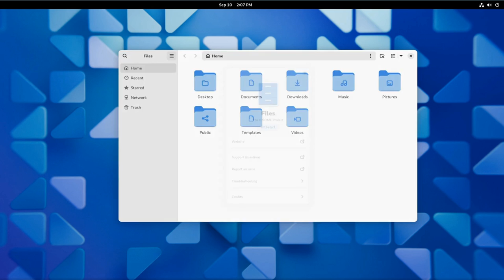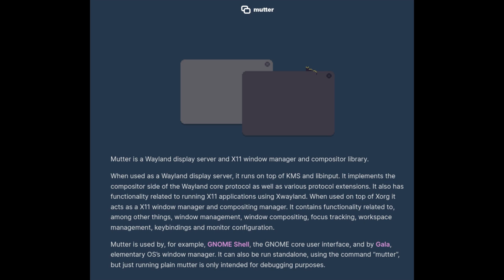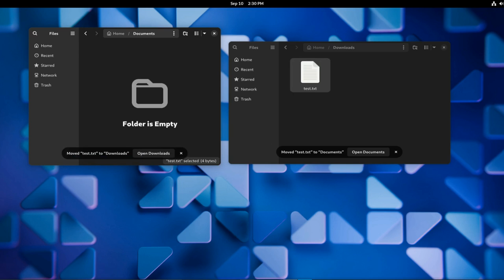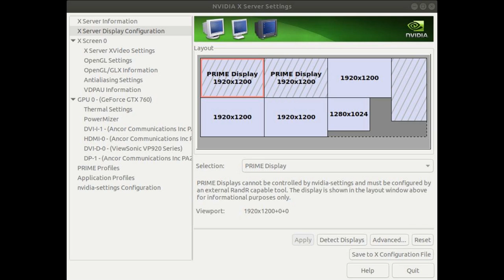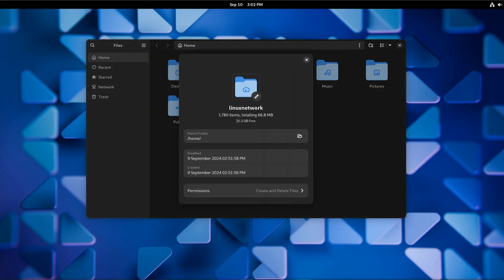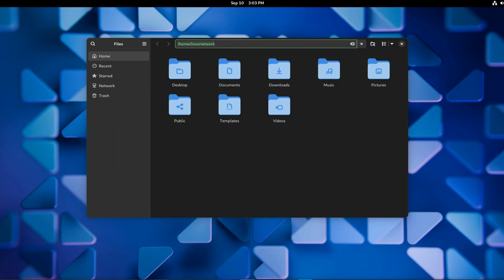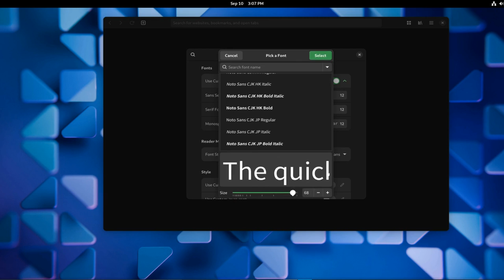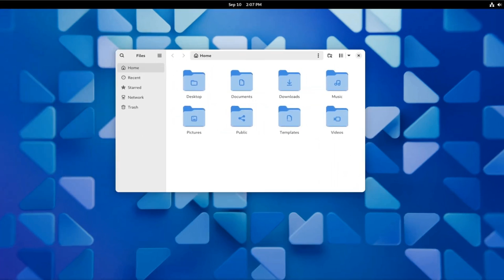O candidato a lançamento do GNOME 47 já está disponível para testes públicos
O GNOME 47 Release Candidate já está disponível para  testes públicos com mais alterações antes do lançamento final em 14 de setembro de 2024.